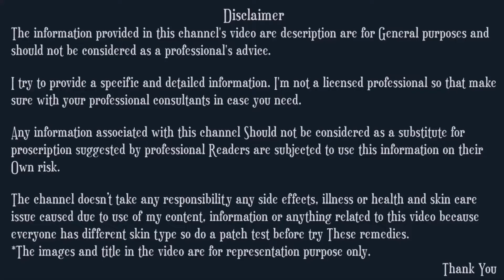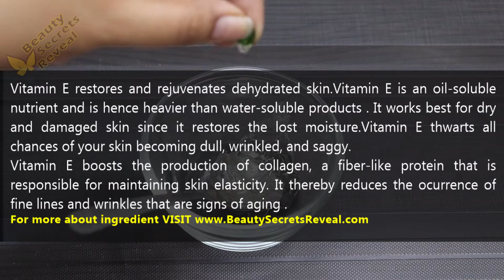Vitamin-E-Cream जो Skin को Fair, Glowing और Spotless बनाती है| दाग धब्बे हटाने का रामबाण Shiny Skin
INGREDIENTS I USED IN THIS VIDEO ►

If you have any kind of allergy of any ingredient then skip. Best to take a sample test dear before use. :)